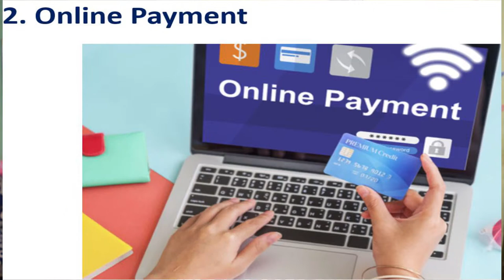Simple Meaning of ECOMMERCE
Know what is Ecommerce, Mobile commerce, How do we shop and sell online and make payments

How does payment gateway work ?

Online Payments through credit card and debit card is the most use payment  method online.

जानिए  Ecommerce के बारे में !  कैसे करते हैं हम ऑनलाइन शॉपिंग ,   कैसे ऑनलाइन पेमेंट्स काम करती हैं|

एकमेरे पर ऑनलाइन पेमेंट्स में क्रेडिट कार्ड व् डेबिट कार्ड का इस्तेमाल सबसे ज़्यादा होता है

उम्मीद करता हूँ के आपको ये वीडियो पसंद आएगी,  अपने विचार नीचे कमैंट्स सेक्शन में ज़रूर लिखें |